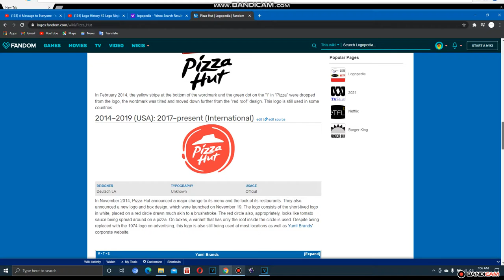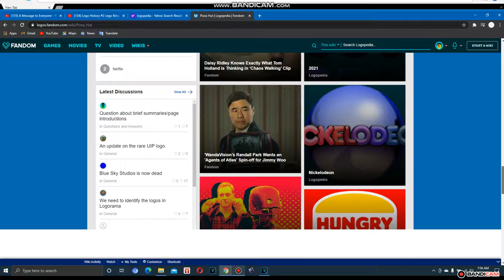Logo History #6 - Pizza Hut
Allow to request.